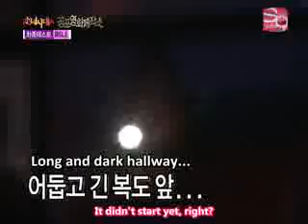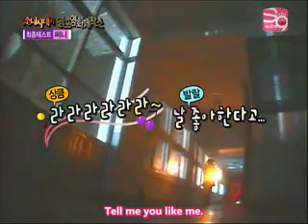Horror Movie Factory SNSD part 3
snsd